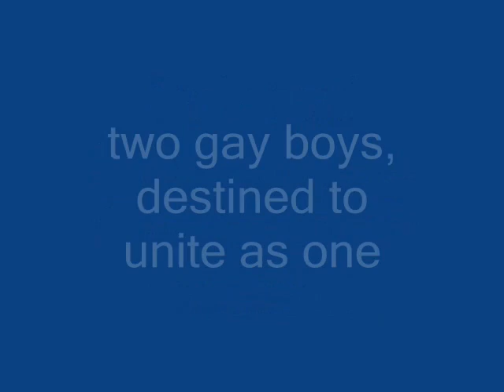2 boys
2 boys on a gay maginal quest in the north